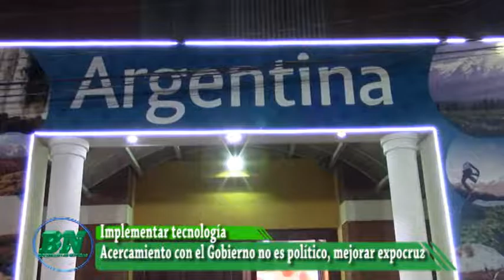Visión de ciudad de la tecnologia, educación e innovar a expocruz, las tareas de la Cainco con Jorge